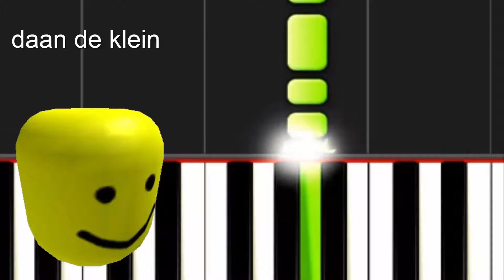Jingle oof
i like to make oof remix's. that is the reason why i make more of these